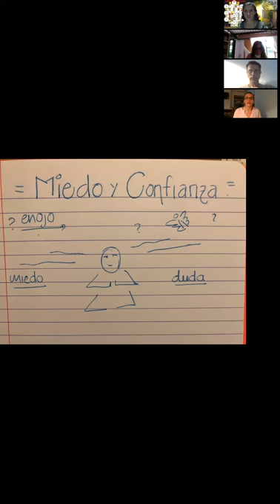Mensajes de Amada Selina y Carlos Noah